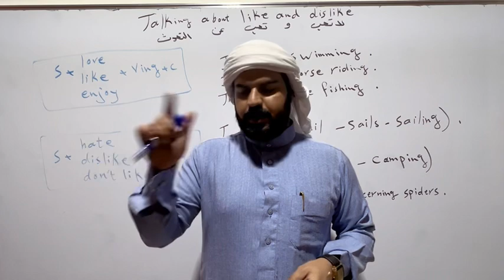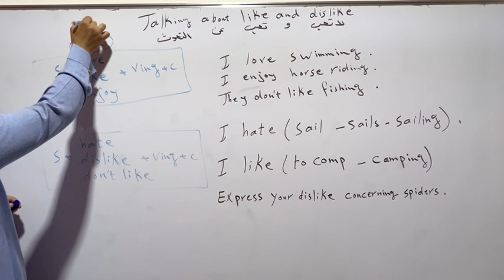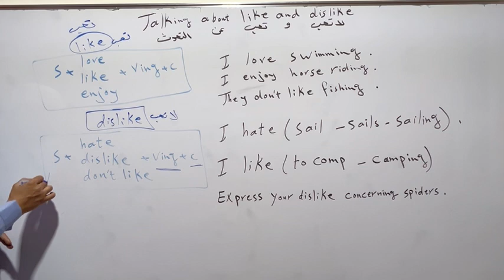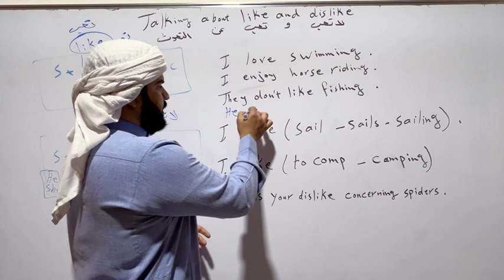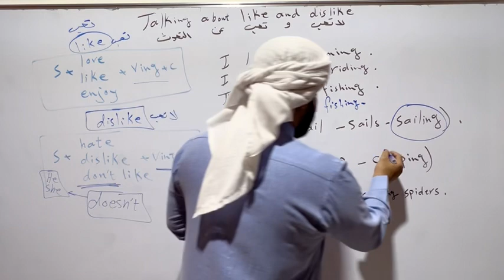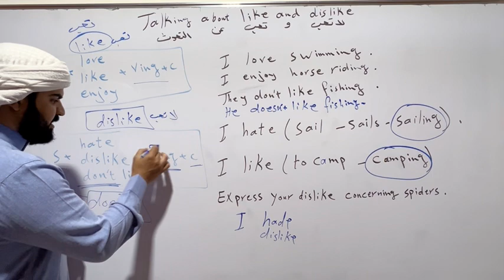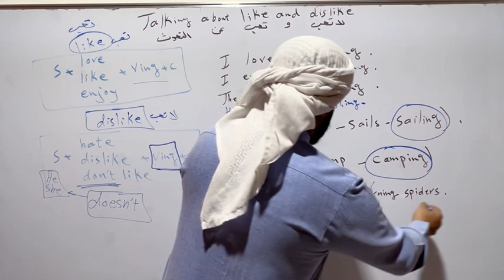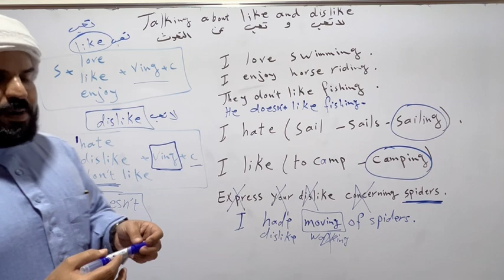الصف الثالث المتوسط الوحدة الثانية unit two شرح موضوع ماتحب ومالاتحب talking about like and dislike